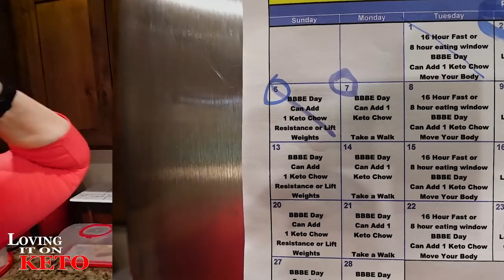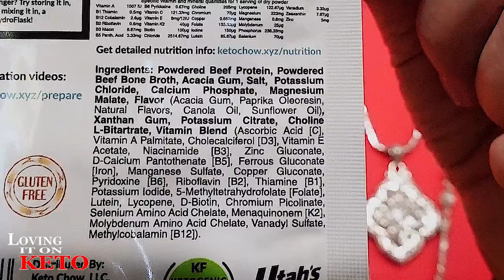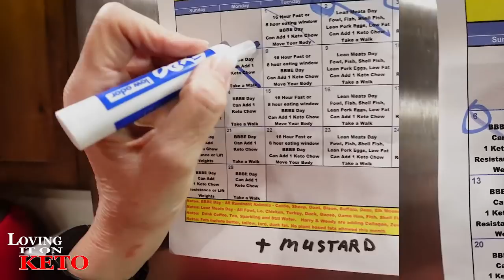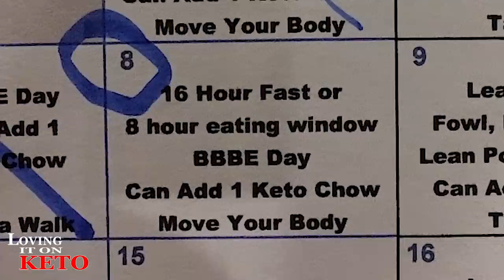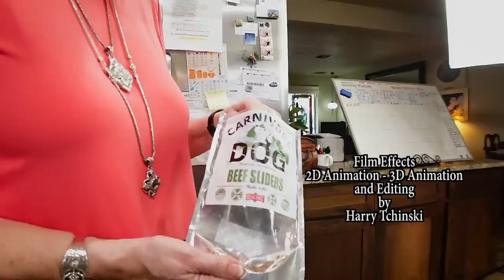SO, WHAT DO WE THINK OF INDIGO NILI EGG WHITE TORTILLAS?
780  - SO, WHAT DO WE THINK OF INDIGO NILI EGG WHITE TORTILLAS?
you'll just have to see to find out. Woooooow. Plus, we have winners.